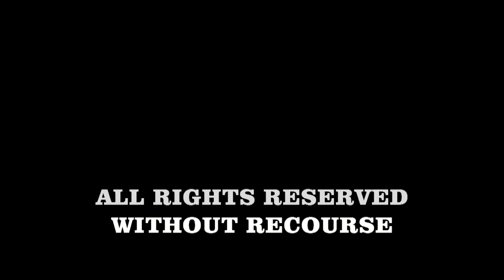JEDI KEV MUSIC cats with thumbs & jellyfish men 004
FEATURING JEDI KEV

PART FOUR